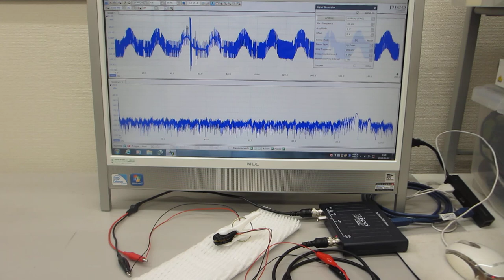素子表面を調整して高調波の発生を制御する、超音波プローブの製造技術（超音波システム研究所）